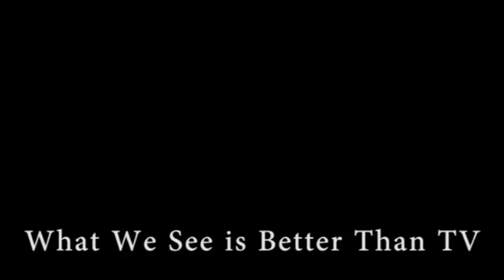Chief Keef - Understand Me LIVE SOBs NYC 6/25/12 iboTV